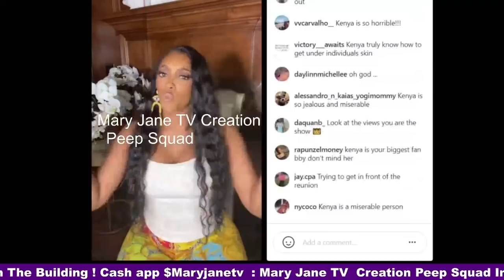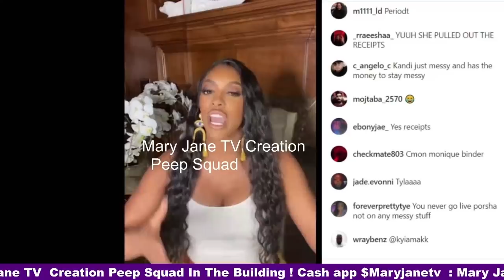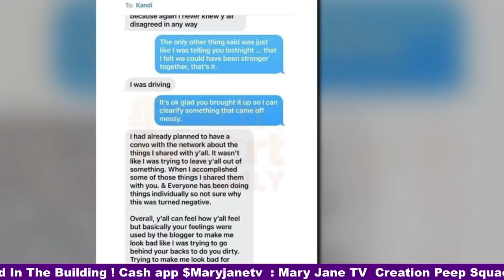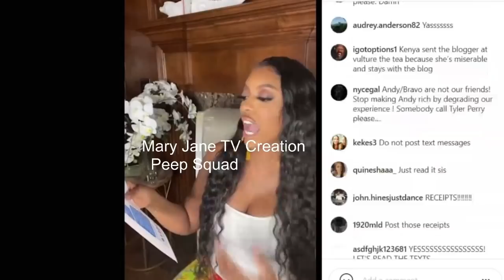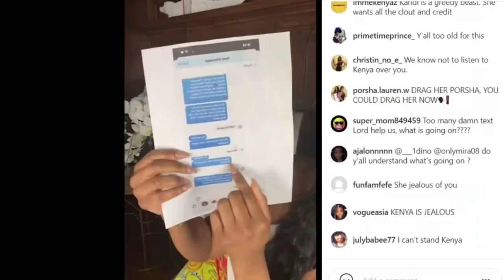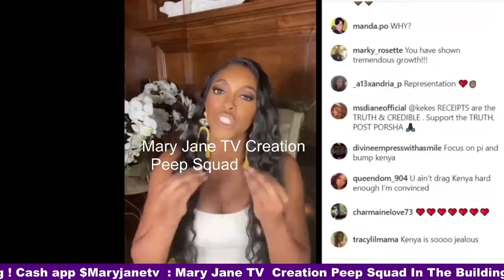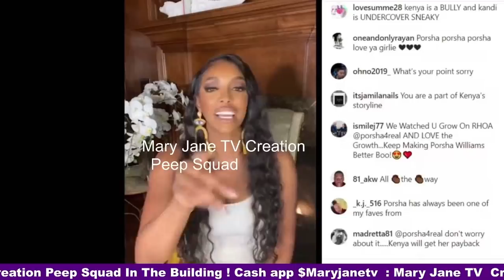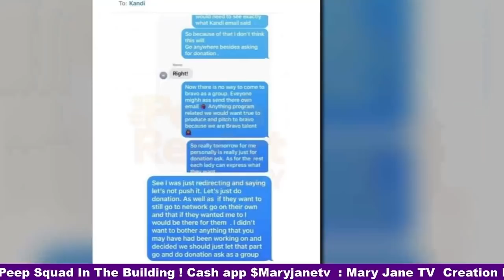🍑Got Time Kandi Responds To Porsha Williams IG Live, Did Kandi Burruss Clear Porsha Name In Vulture❓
cashapp $Maryjanetv  Marlo Say's Kandi told Her Everything Porsha & Bolo -Latoya W Prophet, Kenya Wants Her Marriage  🍑Marlo Hampton: New Face Smelling Porsha Williams, Spread It For Bolo, Need lipo Kandi Step Up Porsha Williams Drags Marlo Hampton Pills Head, Marlo Accused Porsha Being Cheap & Easy  Porsha Williams Accuse Marlo Hampton Being Unstable & Dangerous, Riding NeNe Leakes Coattails Kenya Moore & Porsha Williams Clash, Kandi Burruss Confirms Porsha Williams Is A Liar TO Marlo 🍑Porsha Williams leaves Girl Trip UPSET, Marlo CALL Porsha & Kenya Moore Fake, Kandi Checks Marlo Porsha Williams Feel Betrayed, Drew Sidora Expose Latoya Demons, Kenya
🍑Drew Sidora Says She Hurt By Kenya Moore, She Has A Medical Condition
Moore Calls Out Drew Sidora 💜 Cashapp $Maryjanetv💙Real Housewives of Atlanta Reunions Season 13 💙 Cashapp $Maryjanetv💜Marlo Hampton Confronts Porsha Williams Hypocrisy, Kenya Moore More Supportive Marlo & Nene Leakes  Kandi Burruss Porsha Williams Drew Sidora Calling out Kenya Moore, shady & secretive Latoya Ali Kenya Moore​​ Drew Sidora​​ Cynthia Bailey​​ Peter Thomas​​ Kenya Moore​​ Kandi Burruss Porsha Williams​​ Real Housewives of Atlanta Kenya Moore​​ Porsha Williams Cynthia Bailey Real Housewives of Atlanta Marlo Hampton
Shamea Morton Eva Marcille  Ken🍑Porsha Confronts Marlo Wishy-Washy, Drew Sidora Confronts Latoya's Drinking, Reunions Who Shaking ya Moore, Kandi Burruss get revenge on Porsha Shamea Tanya, Latoya calls out Kenya